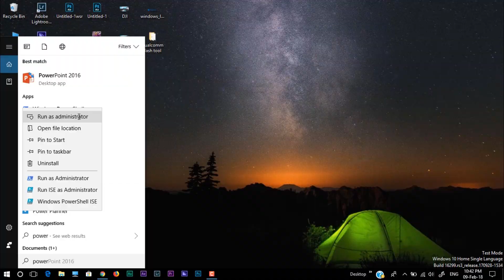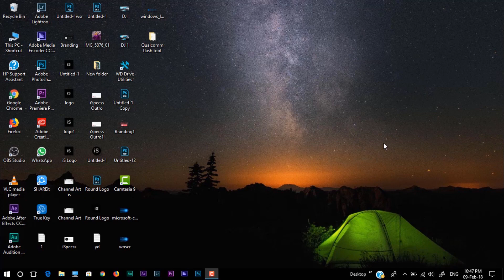How To Disable Test Mode On Windows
Here is the Best Way to Disable Or Turn OFF Test mode on Your Windows PC.
This method works on Windows11, Window 10, Windows 8.1, Windows 8 and Windows 7.

▪Command:
bcdedit -set TESTSIGNING OFF
(Copy this Command and past)

▪Check Out Some Of Our Previous Videos If You Haven't:

1. How To Download YouTube Videos Without Any Software( Computer | Android | IOS ) [2018]

2. Find Out What The Functional Keys Are Used For | F1-F12 | Use Your Computer Even Without Mouse

GooglePlus:- Plus.google.com/+iSpecss

ThankYou.😃